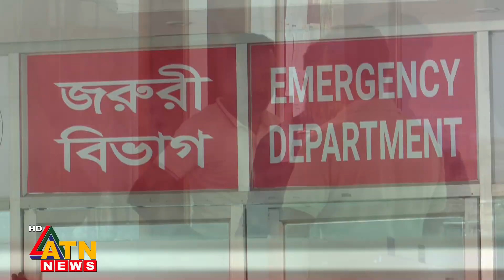গাজীপুরে গ্যাস সিলিন্ডার বিস্ফোরণে দগ্ধ একজনের মৃ-ত্যু | ATN News